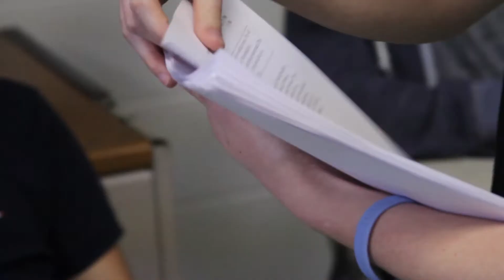IU undergrads team up with faculty to research storytelling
Undergraduate Research: IU College of Arts & Sciences undergraduate students Sarah Whaley and Ellie Brower team up with Fritz Breithaupt, professor of Germanic Studies, to complete research in the field of storytelling.